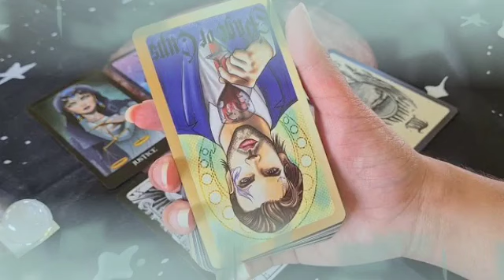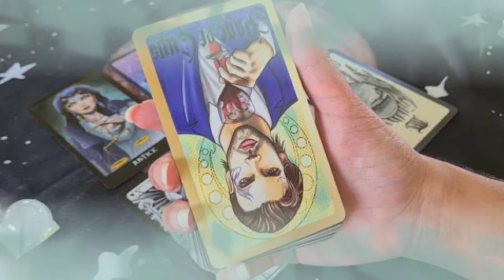برج الحمل ♈ من 13 إلى 20 فبراير 2024 👑 سيفعل المستحيل من اجلك😍سيعلن عن إسراره و يسقط القناع يا حمل👌